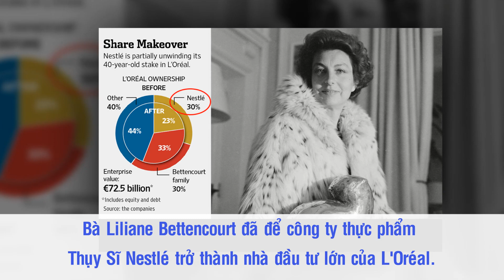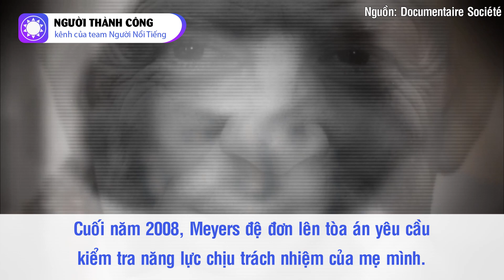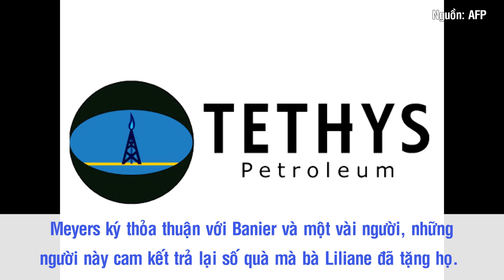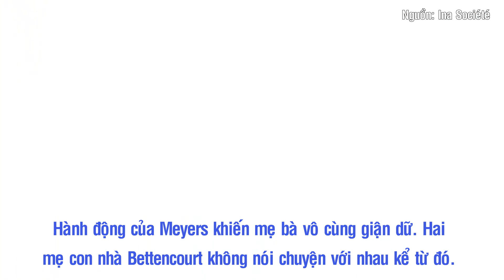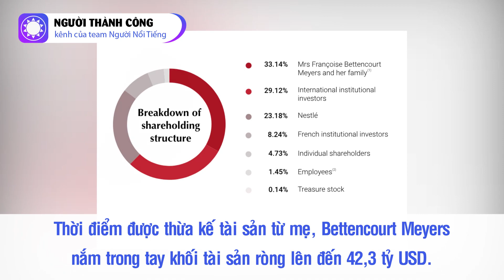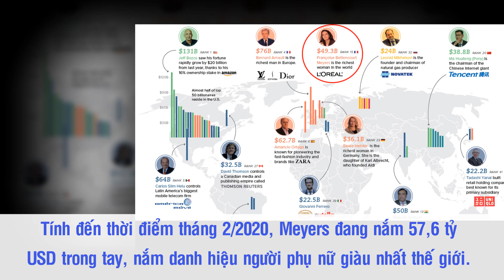Francoise B. Meyers – “Công Chúa” Gia Tộc L’Oréal, Nữ Tỷ Phú Giàu Nhất Thế Giới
Francoise B. Meyers, người thừa kế hãng mỹ phẩm L'Oréal, hiện đang là người phụ nữ giàu nhất thế giới theo danh sách mới nhất của Forbes. Nắm trong tay hàng chục tỷ đô và từng trải qua cuộc chiến pháp lý kéo dài hàng thập kỷ để giành quyền thừa kế, thế nhưng, Meyers lại tỏ ra không mấy mặn mà với chuyện kinh doanh, thậm chí là tỏ ra khó chịu khi sống trong thế giới sang giàu.

Nguồn: cafeland.vn, happy.live, vietnambiz.vn, news.zing.vn, dantri.com.vn, thanhnien.vn, baomoi.com